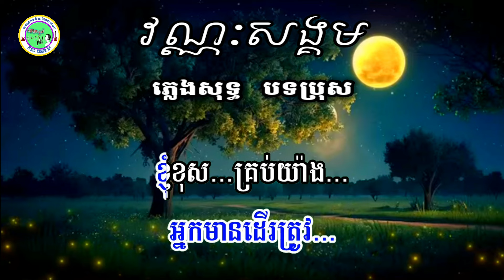វណ្ណៈសង្គម ភ្លេងសុទ្ធ បទប្រុស karaoke